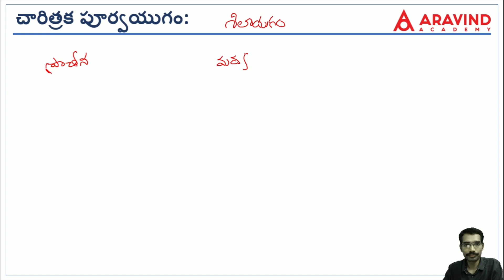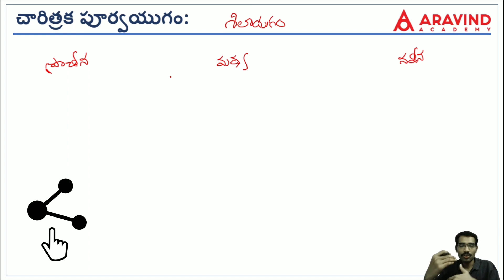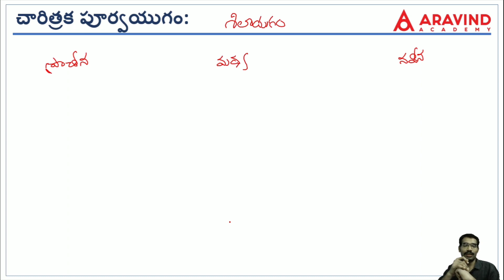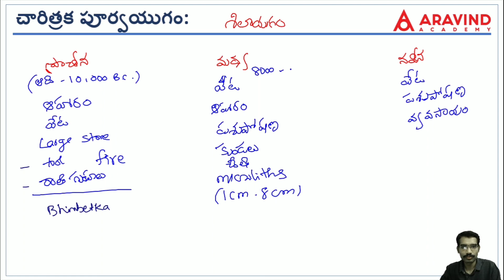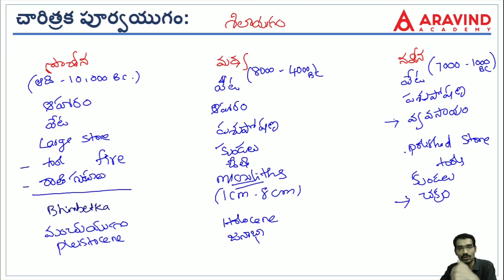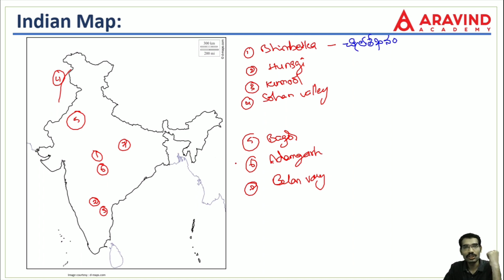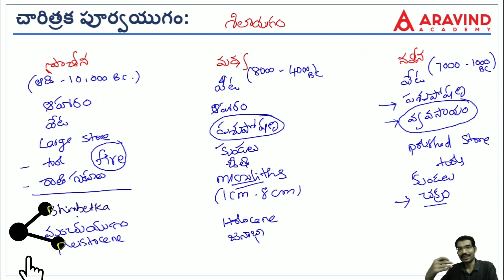చారిత్రక పూర్వ యుగం - రాతి యుగం / Prehistoric Age in India By Somasekhar Sir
This video explains about the Society, Economy and Culture of Stone age in Ancient Indian History